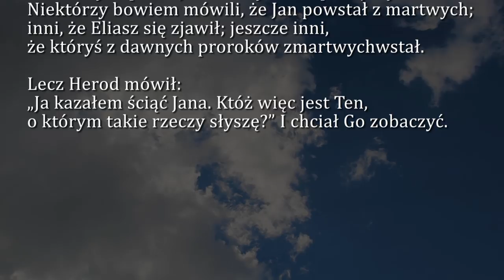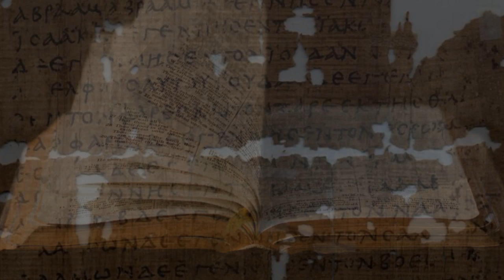Dobra Nowina na dziś | 26 września - Czwartek, XXV tyg. zwykłego